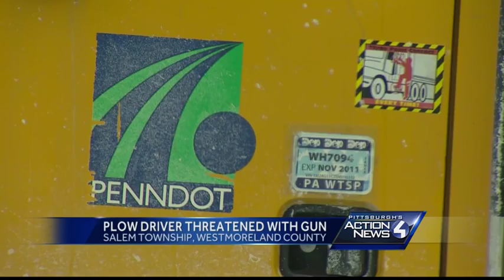Plow truck dricer threatened with a gun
Police in Salem Township continue to search for the man who threatened a plow truck driver on Saturday morning with a gun.